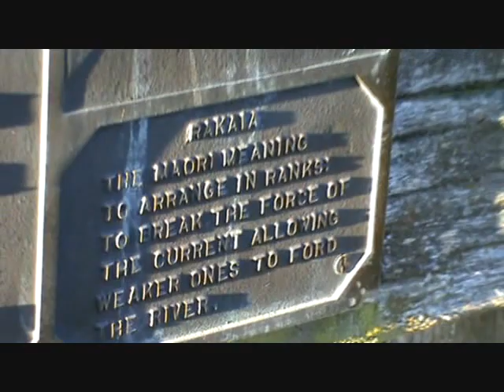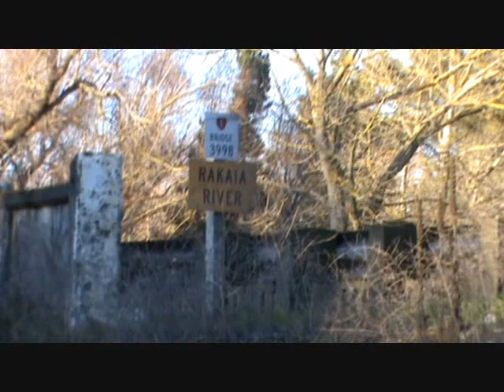Rakaia Rail and Road Bridges NZ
The longest rail and road bridges in New Zealand